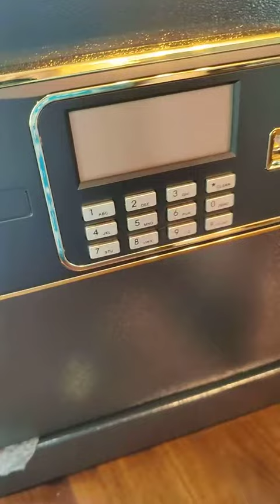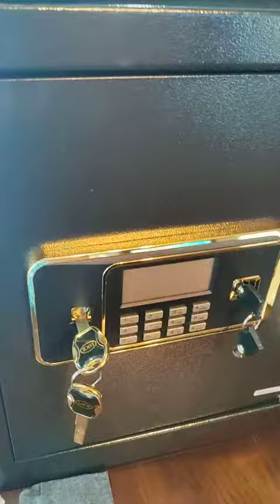DIOSMIO Safe Box Fireproof Waterproof with Fireproof Bag, Nice roomy safe